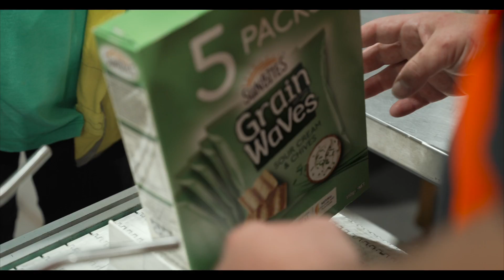Just Watch Me!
This International Day of People with Disability, we invite you to watch Heather achieve both the ordinary and extraordinary while they make their possibilities a reality.